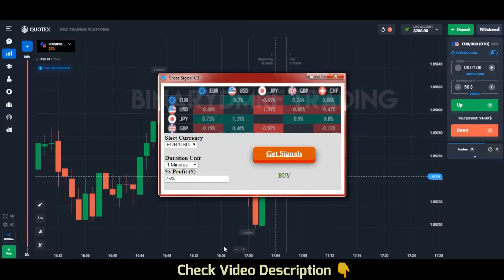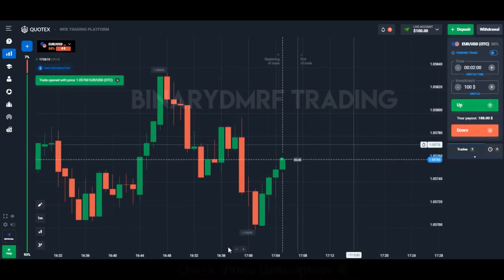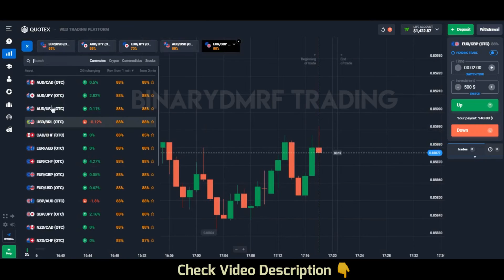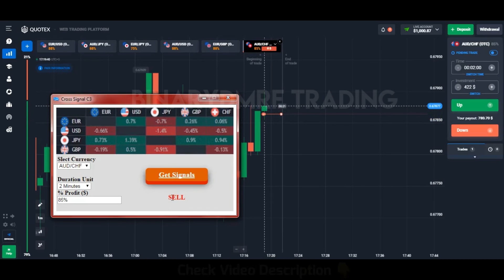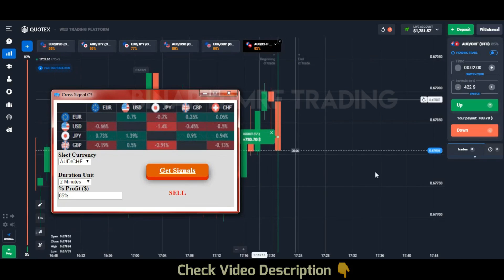1500$ Profit With Trading ROBOT for Binary Options